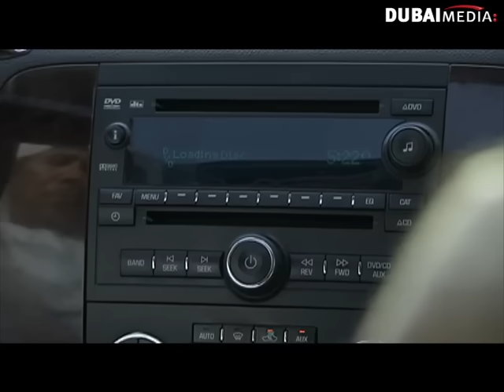مسلسل طماشة 4: الحلقة 11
لا تنسى الإشتراك لكل جديد شاهد احتفالات برج خليفة بدبي 2019

طماشة الموسم 04